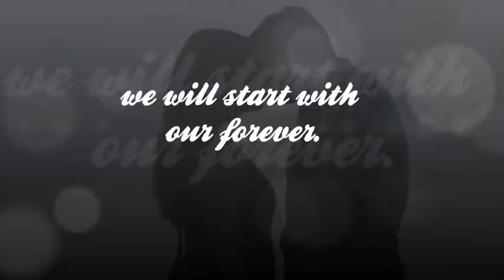Soon to be Forever - Robin and Sharlene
@Elvis Lagula Photography
@Jomar Peralta for my hair and make-up.
@everyone who helped during the prenuptial photoshoot. :)
@Marry Me by Train as background music.